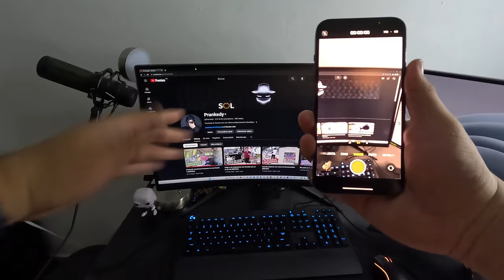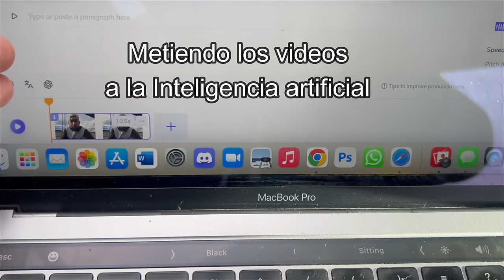BROMA CON INTELIGENCIA ARTIFICIAL GROSERA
Con ayuda de la inteligencia artificial hice esta broma nunca antes vista en Internet jajaja increible hasta donde puede llegar!